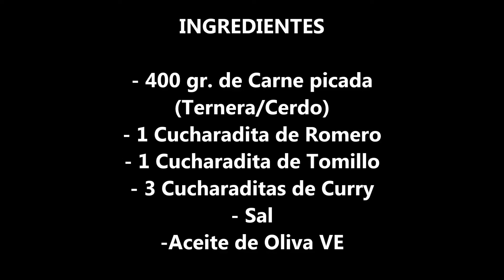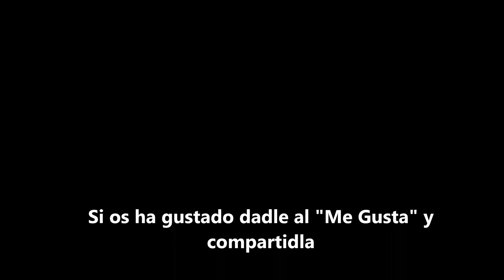Carne al Curry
Si te gusta el vídeo, por favor, dale al "ME GUSTA" o a "COMPARTIR", así los demás también podrán disfrutar de estas recetas caseras ¡GRACIAS!